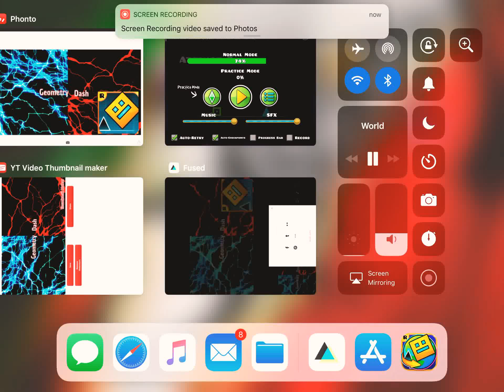Geometry dash world (pt2)